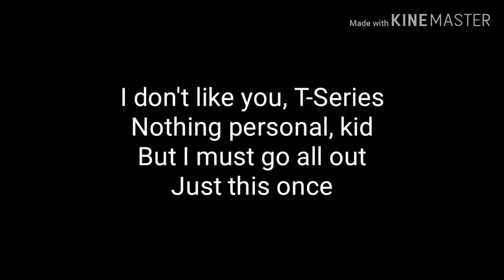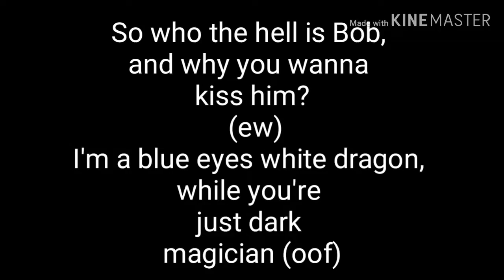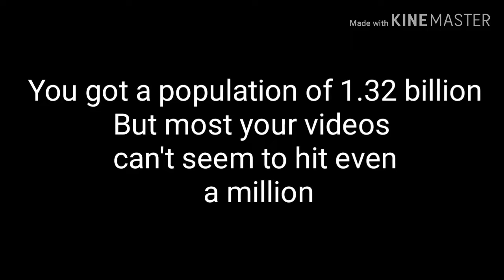bitch lasagna [letra]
Hecho por mi

Me costo musho :'v